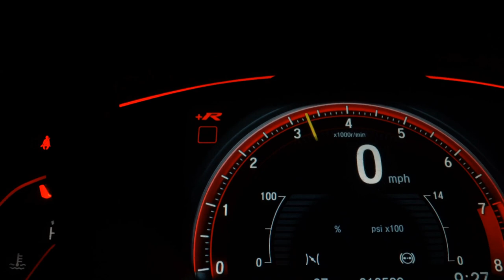FORD FIESTA - 2011 - Franca/SP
Veículo: FORD / FIESTA 1.0 MPI HATCH 8V
Ano: 2010/2011
Combustível: FLEX
Portas: 4 PORTAS
Câmbio: Manual
Cor: PRATA
KM: 89.000

✅ Alarme
✅ Ar Condicionado
✅ Ar Quente
✅ Desembaçador Traseiro
✅ Direção Hidráulica
✅ Travas Elétricas
✅ Vidros Elétricos
✅ Limpador Traseiro
✅ Trio Elétrico